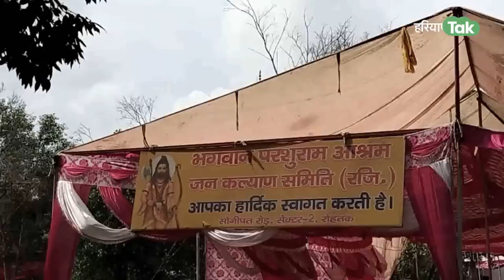मंच पर भिड़े MP Arvind Sharma और बादली MLA Kuldeep Vats, समर्थकों में भी धक्का - मुक्की। Haryana Tak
बीते रोज रोहतक के सेक्टर 2 स्थित भगवान परशुराम मंदिर में मूर्ति अनावरण के दौरान भाजपा सांसद अरविंद शर्मा और कांग्रेस विधायक कुलदीप वत्स के बीच कहा सुनी हो गई। कुलदीप वत्स ने अपने संबोधन के दौरान मंच से अरविंद शर्मा के भाषण का जवाब देते हुए कह दिया कि अरविंद शर्मा जी ने घाट घाट का पानी पिया हुआ है, ये तो बहुत पुराने खलीफे हैं। कहा जा रहा है कि विधायक कुलदीप वत्स के इस पलटवार को लेकर ही ये पूरा विवाद शुरू हुआ। पहले तो दोनों नेताओं में कहासुनी हुई और फिर देखते ही देखते दोनों नेताओं के समर्थक भी आपस में धक्का मुक्की करने लगे। कार्यक्रम से निकलते वक्त डॉक्टर अरविंद शर्मा ने मीडिया से बातचीत में विधायक कुलदीप वत्स पर आरोप लगाए कि उनको भूपेंद्र और दीपेंद्र हुड्डा ने सिखाकर भेजा था कि वहां जाकर माहौल खराब करना है।